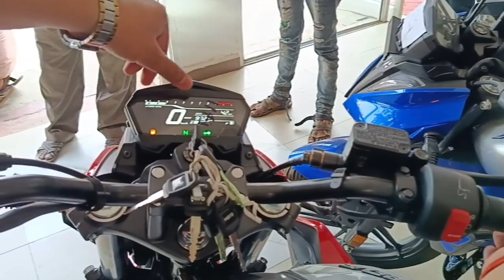XIREME 2024 model 125cc |xireme baik 160 price |xtreme |xtreme 125r |xtreme 160r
xireme baik 160 price
xtreme
xtreme 125r
xtreme 160r
xtreme motorbikes
xtreme 160r 4v
xtreme moto adventure
xtreme bike